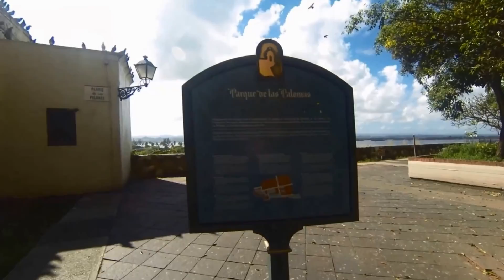Copy of Walking around Old San Juan and Castillo San Felipe del Morro (El Morro)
This is my first attempt at editing video taken with my GoPro3.

Things I learned;
1) need a video stabilizer
2) should use a Polarizing lens
3) not a fan of the Fish Eye lens for this type of shooting
4) going to buy the backpack display so I can see what I'm shooting
5) the resolution of this camera is freaking amazing, although you lose it when n you render down to 1080p from the 2.7k or 4k resolution.
6) sound quality with the underwater housing is garbage, need to use the skeleton back instead.